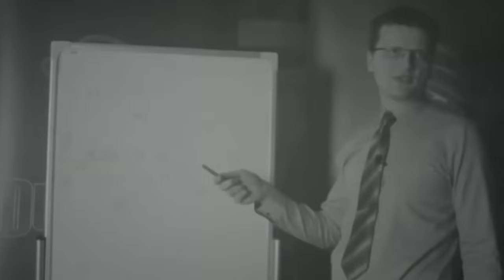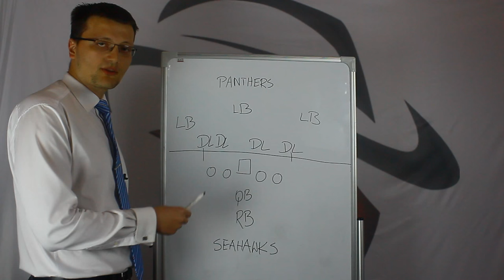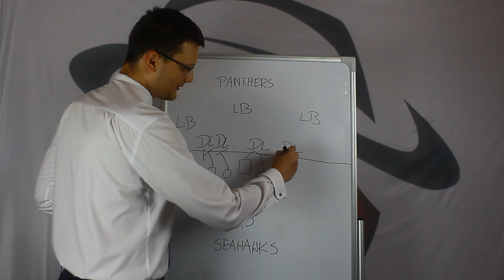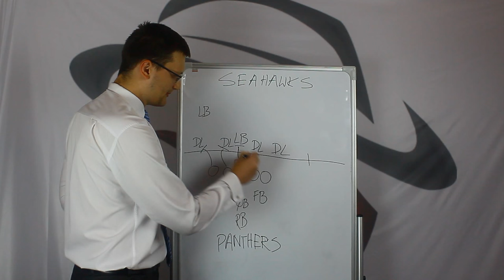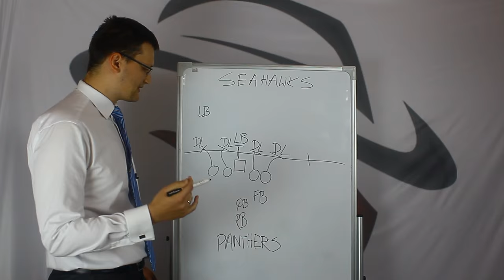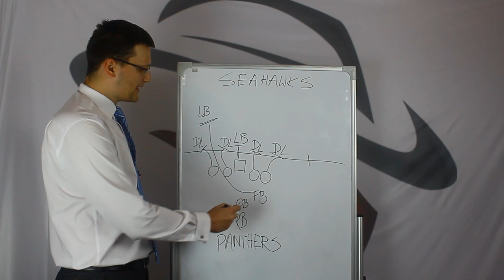Goalline TV S01E18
W dzisiejszym odcinku opowiemy o poprzedniej i nadchodzącej kolejce PLFA. Pojawi się również krótka relacja z pre-season game Outlaws vs Radom Green Ducks.